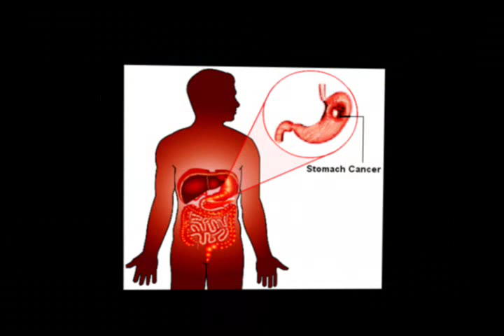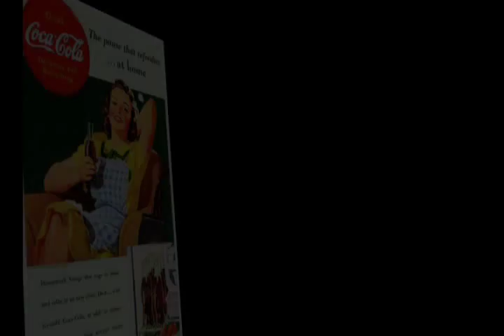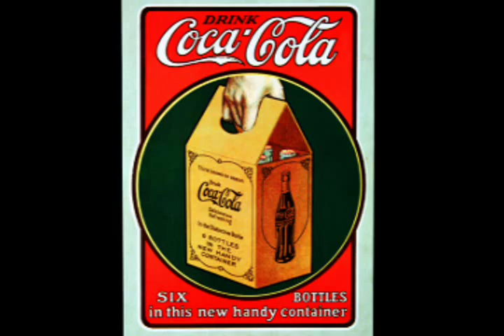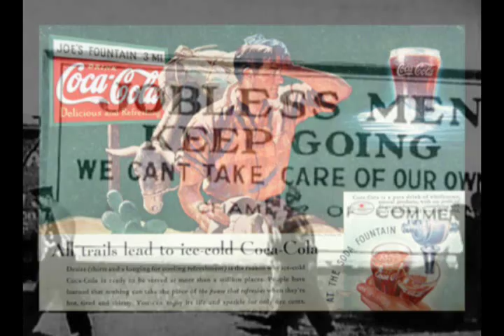coca cola documentary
National History Day Documentary
Coca-Cola